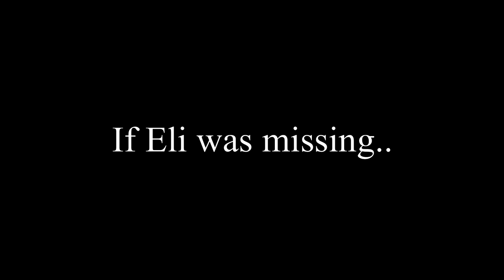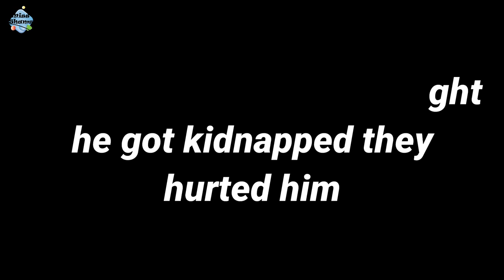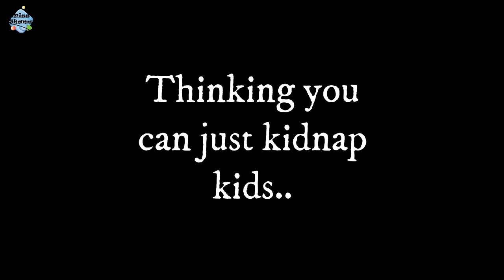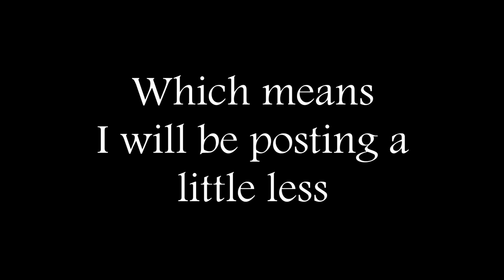If Eli went missing.. | fnaf | afton family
SO YES QUICK DES SO UH, I HOPE YOU ENJOY OR ENJOYED 💞

insta user : shams.al.shaikhly

(re-upload)